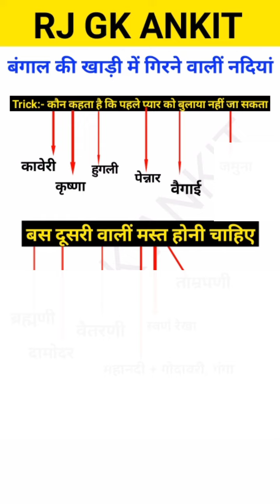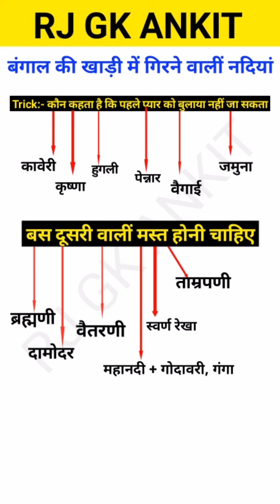बंगाल की खाड़ी में गिरने वालीं नदियां trick